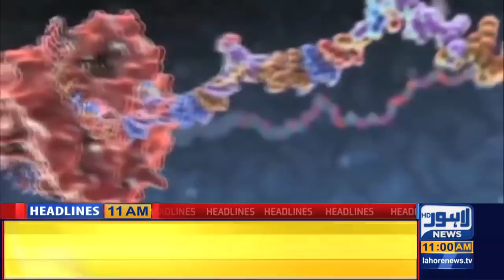Watch 11 AM Headlines|18 March 2020|Lahore News HD